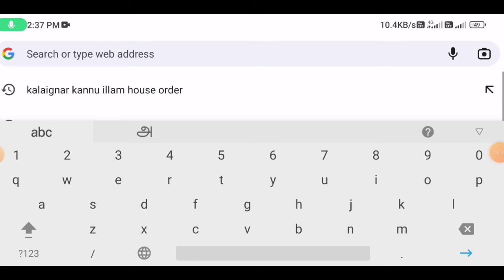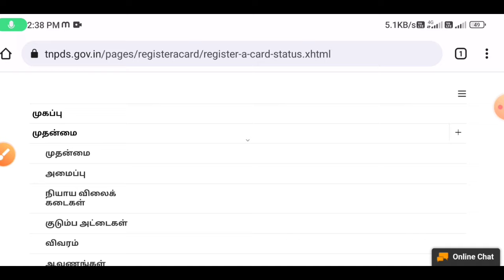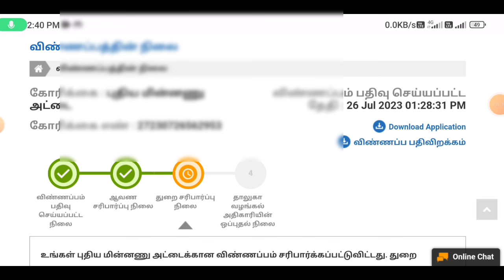ration card new announcement 2024 | ration card application status | Tricky world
This video shows details about new ration card latest update 2024

By
Tricky world